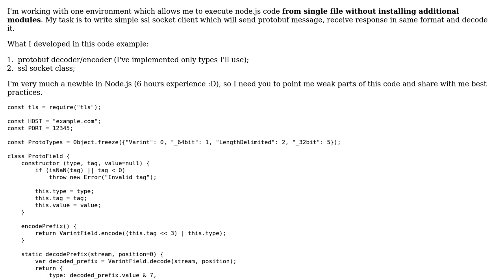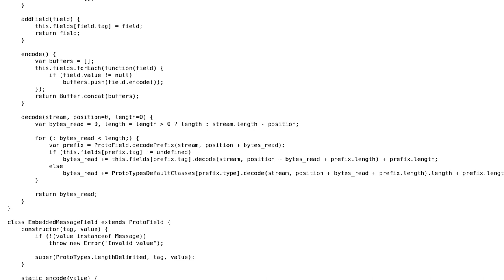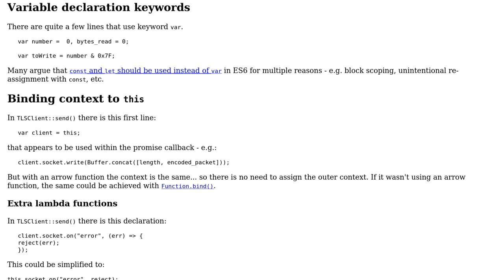Node.JS Protobuf socket client with TLS support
With thanks & praise to God, and with thanks to the many people who have made this project possible! | Content (except music & images) licensed under CC BY-SA | Music | Images & others | With thanks to user SAM OnELA user Olvin Roght and the Stack Exchange Network Trademarks are property of their respective owners. You are responsible for your own actions.